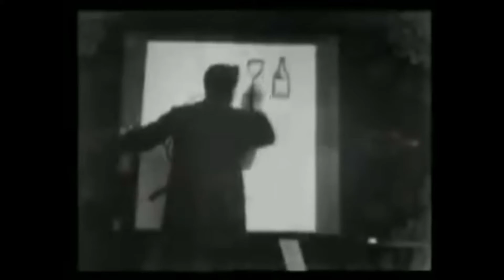The enchanted drawing 1900 Cartoon